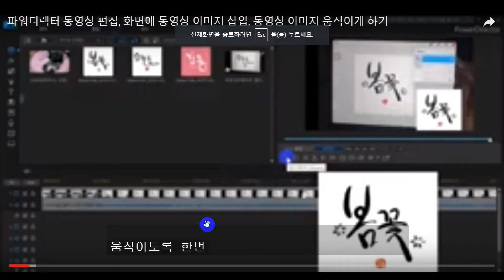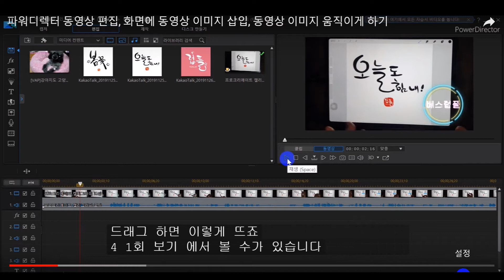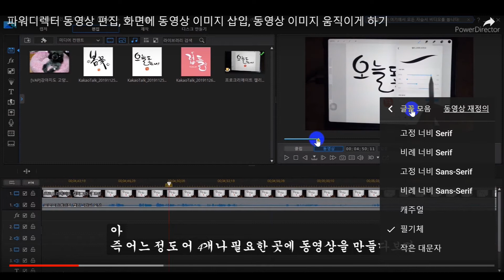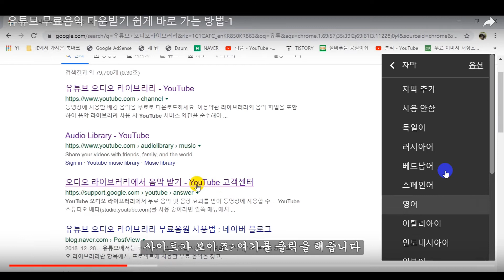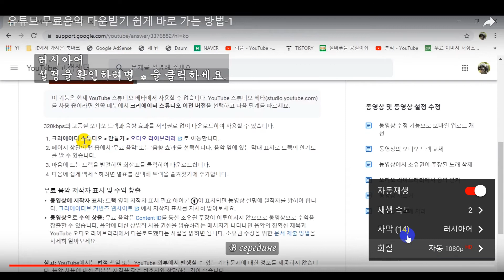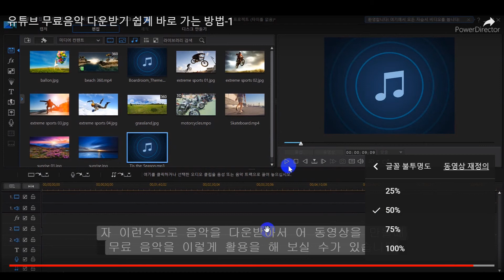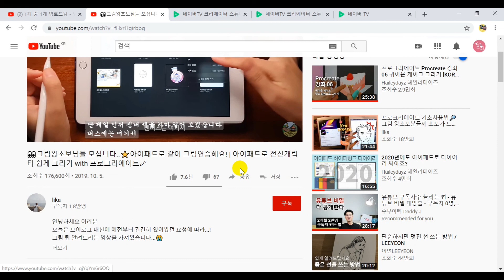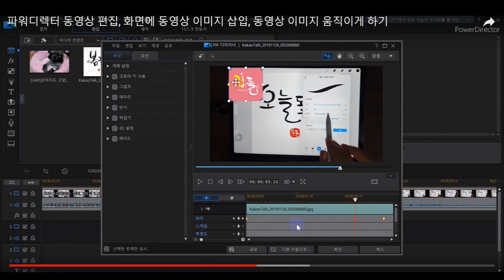유튜브 동영상 볼때 자막 색상, 크기, 불투명도 조절하기/ 재생속도, 동영상 화질 설정 변경하기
유튜브 동영상을 볼때 보기편하게 자막색상, 자막스타일, 자막크기, 동영상화질, 재생속도 느리게 또는 빠르게 변경할 수 있습니다.